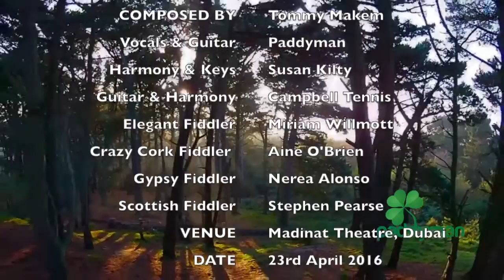Four Green Fields (LIVE in Dubai)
The lovely Tommy Makem song, Four Green Fields. The fields are a metaphor for Ireland's four provinces. "One of them's in bondage" is of course ULSTER. A subtle enough rebel song that touched the hearts of many the night we sang it live at Madinat Theatre in Dubai.